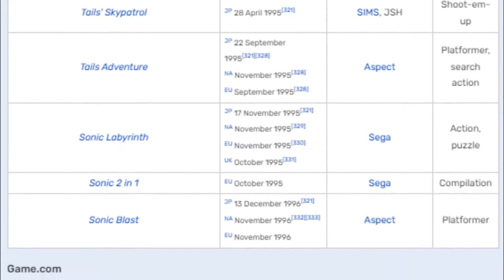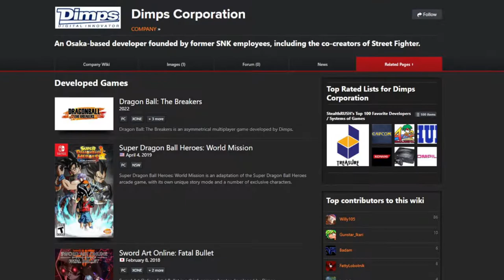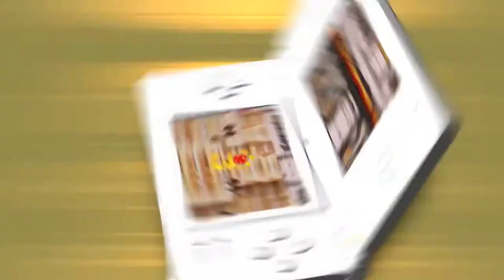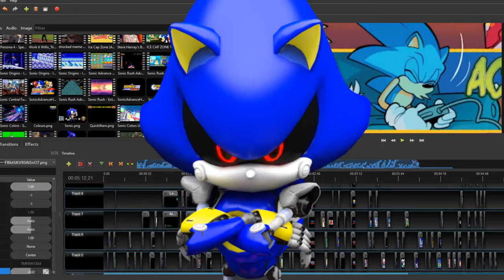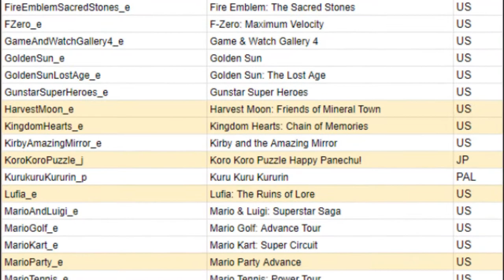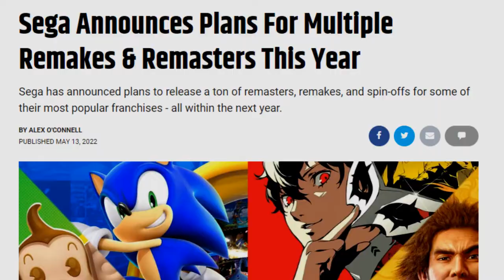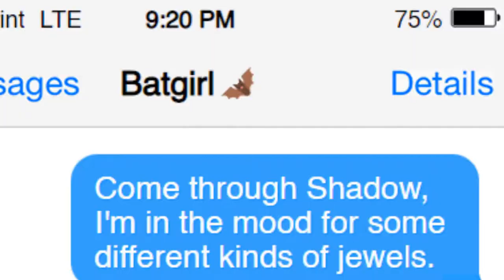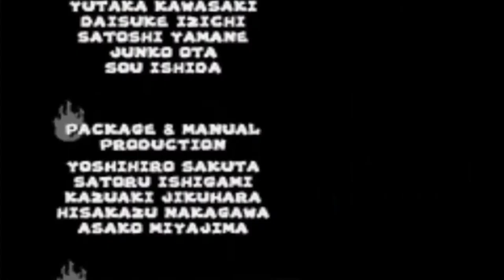The Handheld Sonic Games That Need Remakes/Remasters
Synopsis:
Previously, in my "The Sonic Games That Need Remakes/Remasters" video, I covered just about every major Sonic game from the Adventure era onwards...so long as they were on consoles. In a poor slip (or many slips) of judgement, I fail to give any sort of recognition to the many handheld games that our Sonic has had, which in all honesty is blasphemous, considering just how many gems have been released on portable systems. That mistake gets fixed now.

In what essentially is a Part 2 (of 3) of this series, we're going through the long history of Sonic handheld games, primarily focusing on those from the Gameboy onwards, sharing my thoughts on how they hold up as games, advancements to the overall Sonic series, and most importantly, their worthiness to get the Ultimate/Origins treatment. And while the answer to these things is no shocker, what doesn't hold up is probably the most tragic...the chances of it actually happening.

Giorno's Theme [il vento d'oro] - Jojo's Bizarre Adventure: Golden Wind
Right There, Right On - Sonic Rush
Sweet Soul Brother - Jet Set Radio
Back 2 Back - Sonic Rush
Ethno Circus - Sonic Rush
Ska Cha Cha - Sonic Rush
Bad Situation - Naruto
Akatsuki Theme - Naruto Shippuden
Vs. Metal Sonic (Stardust Speedway) Bad Future - Sonic Generations
Comfort Zone (Main Menu) Sonic Mania
Sonic Battle Remastered 3.0 Emerald Town
Sonic Rivals - Forest Falls Zone Act 2
Stardust Crusaders - Jojo's Bizarre Adventure: Stardust Crusaders
Sonic Rivals 2 - Blue Coast Zone Act 3
Sonic Advance 3 Remastered 3.0 - Waiting for Communication

0:00 - Intro
1:18 - SEGA Game Gear / Neo Geo Pocket
3:00 - The Sonic Advance Trilogy
7:01 - The Rush Games
15:04 - Sonic Battle & Pinball Party
18:41 - Rivals 1 + 2
20:27 - Ending Bit
23:46 - Outro

I produce SEGA/Sonic related content, whether that be news, discussions, reviews, or joke videos multiple times a week! I will hopefully see you at another time, in another video, but in all the meanwhile, don't let your stride die!